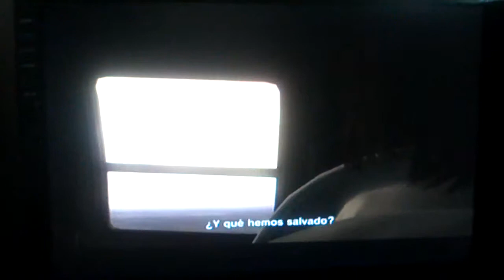Metal Gear Solid 4: Guns Of The Patriots grabado de mi celular LG